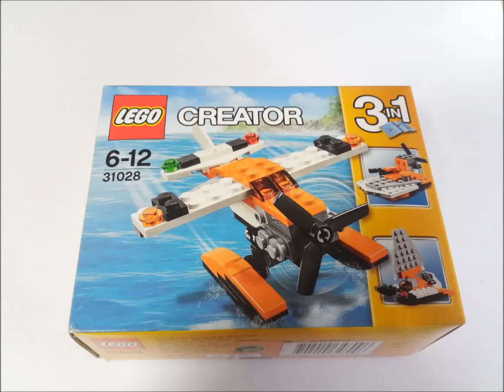[LEGO-Asswmbly] 31028-Creator Sea Plane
This video is lego assembly.